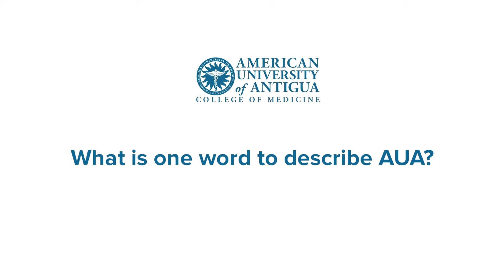Best College to Study Medicine Abroad | An Inside Look at AUA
This video talks about why students chose to study at the American University of Antigua (AUA). The reasons which attract students from across the world to AUA are

● AUA is one of the preferred medical schools in the Caribbean with world-class infrastructure
● AUA accepts students from diverse backgrounds
● Medical residents get endless opportunities to practise medicine
● Abundance of support from the staff
● Availability and access to huge resources and study materials
● A student-friendly and stress-free learning environment
● Medical students get good exposure and education enhancement at the AUA
● Students can also avail financial aid like scholarships

The AUA was established in the year 2004 to offer an opportunity for international students to pursue a degree in medicine in the United States. AUA joined hands with the Manipal Academy of Higher Education to develop an international educational hub. Students who wish to study medicine abroad need to complete their pre-med programs and Bachelor of Science for the initial two years in Manipal and the remaining 4.5 years in the AUA. If you are interested to study medicine abroad, you can apply for admission at the AUA.
for more information about admission eligibility.